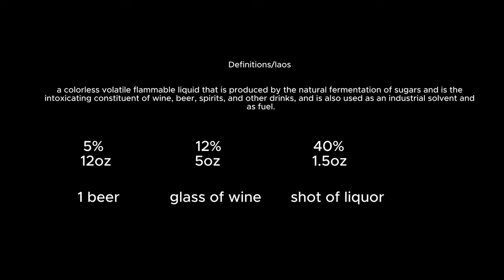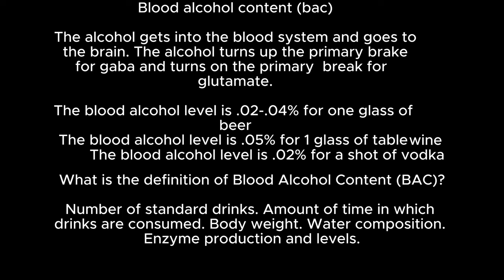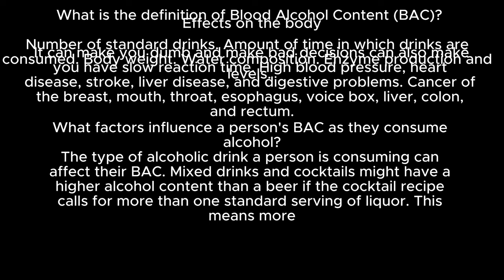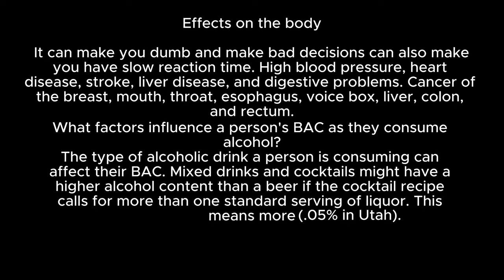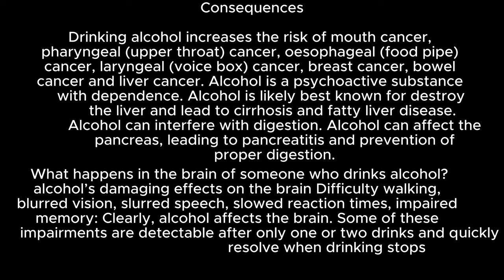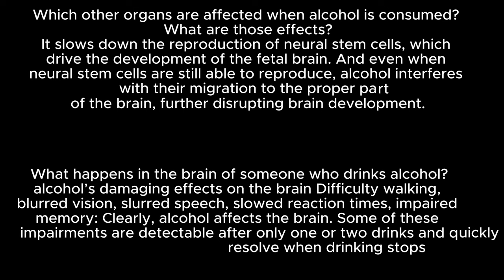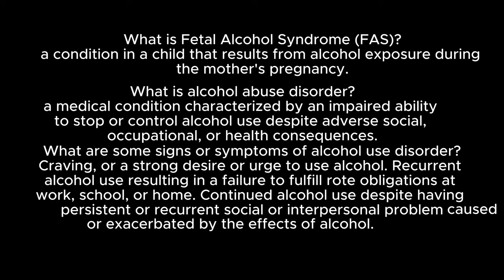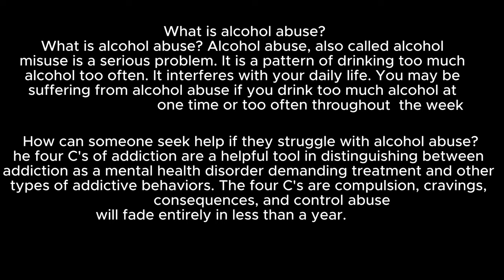Minecraft alcohol video